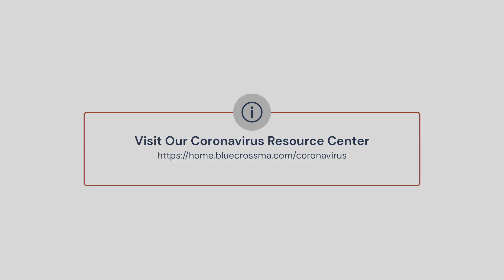Social Distancing K Dallow